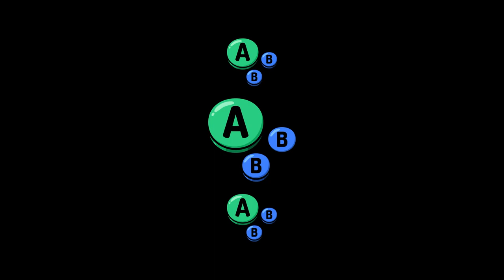MNS # 51 | Zambo (Bowser) vs ICYoyo (Palutena) | Winners Round 2 | SSBU Smash Ultimate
Zambo vs ICYoyo